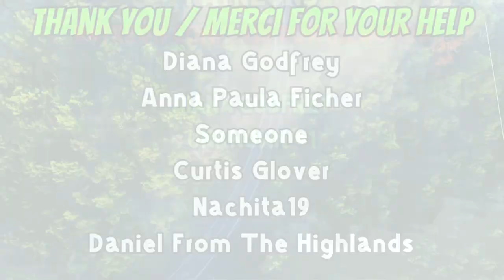ATV Ride To True's Then Disaster Strikes - September 27th, 2024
Bringing the ATV over to True so he can go riding with his buddy. Nice ride, then, disaster.